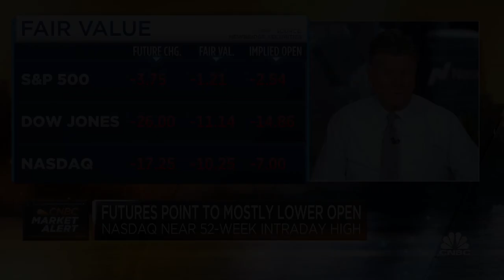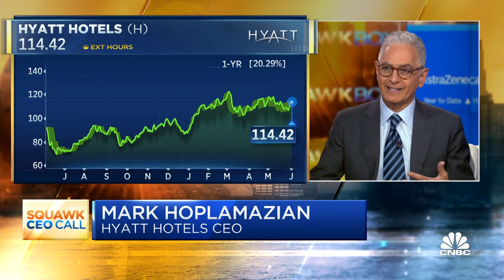Hyatt CEO Mark Hoplamazian on travel rebound: Leisure and group travel are back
Hyatt CEO Mark Hoplamazian joins 'Squawk Box' to discuss the company's latest expansion and acquisition plans, 2023 forecast, travel trends, and more.